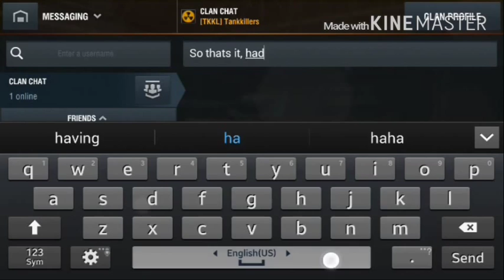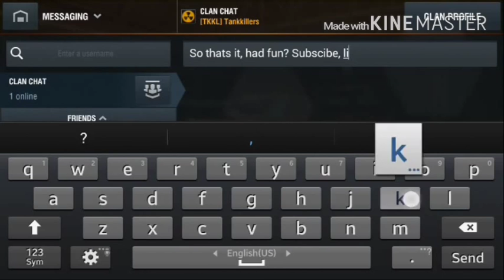World Of Tanks Blitz| jpanther 2 | part 1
Had fun? Part 2 coming! Subscibe to my bro o_venom_o youtube channel and like his videos!